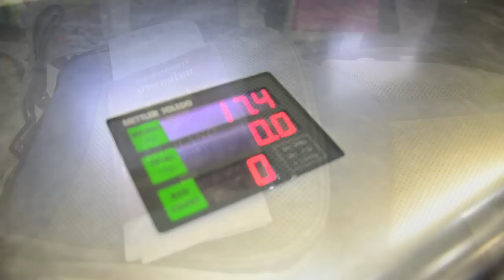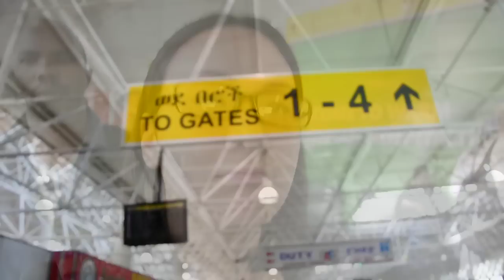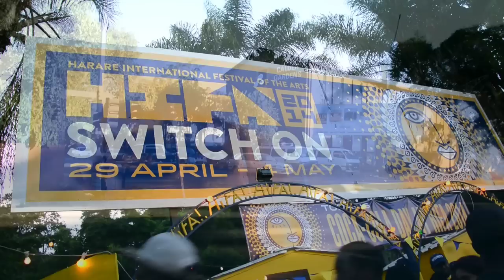เดินทางสู่ประเทศซิมบับเว ทวีปแอฟริกา | Travel Zimbabwe : Bound for Africaaa!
Racha's first time journey to Zimbabwe, Africa on Ethiopian Airline Flights. การเดินทางสู่แอฟริกาครั้งแรกในชีวิตของรชาค่ะ ขอบคุณเพื่อนสาวชาวซิมบับเวค่ะที่เชิญให้ไปเป็นเพื่อนเจ้าสาวในงานแต่งงานของเธอ  อยากรู้ว่าทริปนี้เราจะไปพบเจอกับอะไรบ้าง ตามกันมาเลยค่าทุกคนนนน :)

Watch my previous videos / ติดตามวีดีโอก่อนหน้านี้ ::

- Preparation for Zimbabwe / เตรียมตัวเดินทางไปซิมบับเว

Thumbs up if you enjoy the video!
Lots of love xxx Racha